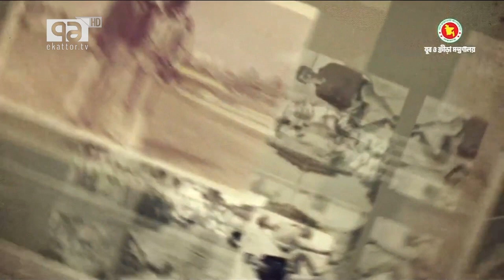শেখ কামাল উত্তাল তারুণ্যের নাবিক | Sheikh Kamal | Khelajog | Ekattor TV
শেখ কামাল উত্তাল তারুণ্যের নাবিক

Bangabandhu Satellite Parameter:
Satellite: BS1
Orbital Position: 119.1 ͦ  East
Polarization: Horizontal
Frequency: 4600MHz
Modulation: 8PSK
FEC: 2/3
Symbol Rate: 30,000
DVB-S2